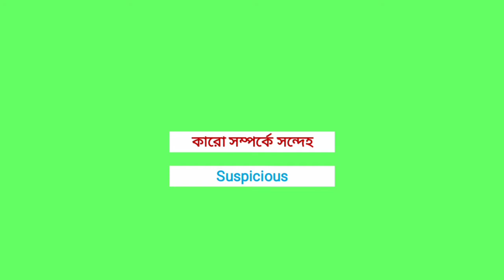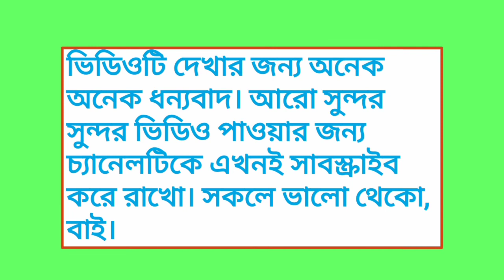বেসিক ইংলিশ ওয়ার্ডস্ পার্ট 22, Vocabulary Part 22, Basic English words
PDF+Video এখানে পাবে বেসিক ইংলিশ ওয়ার্ডস্ পার্ট 22, Vocabulary Part 22, Basic English words

About the video: কিছু বেসিক ইংরেজি শব্দ এই ভিডিওটিতে দেওয়া হল।

সুতরাং সমস্ত অ্যাক্টিভিটি গুলো জানার জন্য ভিডিওটি প্রথম থেকে শেষ পর্যন্ত অবশ্যই দেখো।

Solved queries
1. বেসিক ইংলিশ ওয়ার্ডস্ পার্ট 22
2. Vocabulary Part 22
3. English words